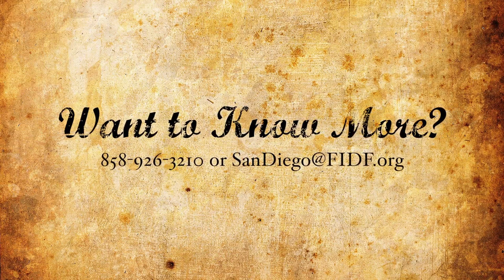FIDF Breaking News - community members speak - awesome footage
a roaring 20s party featuring live and silent auction